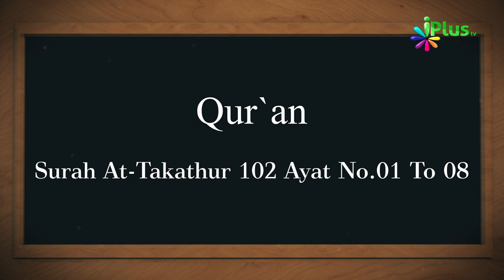06 August 2018 Ko Sawaal In Aayaton Mein Se Hoga